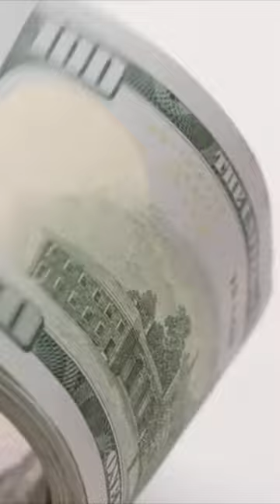Trust in God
Music

Video by Brian Sapp from Pixabay

Video by astrid692 from Pixabay

Video by Ghasoub Alaeddin from Pixabay

Video by Joshua Malic from Pixabay

Video by Anatolii Riepin from Pixabay

Video by John Salvatore from Pixabay